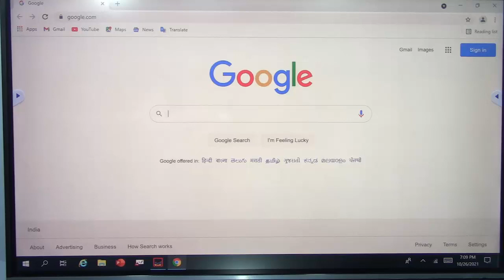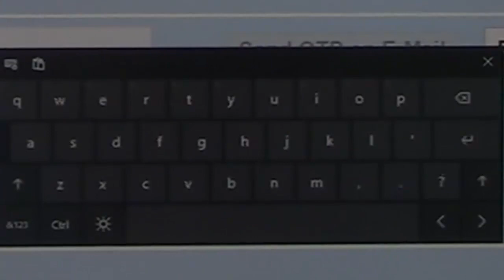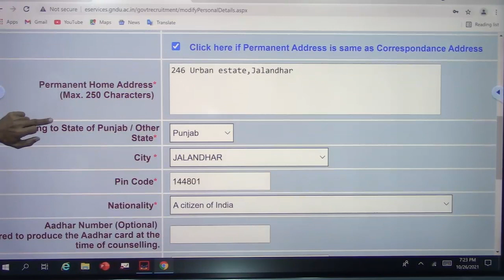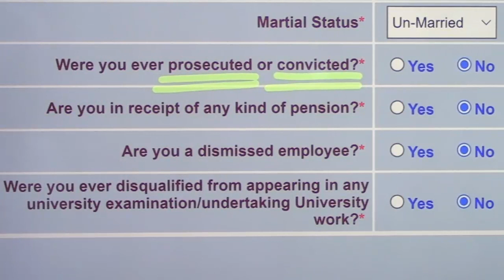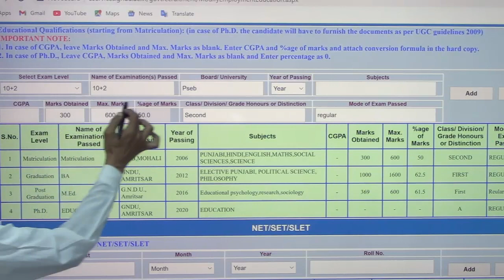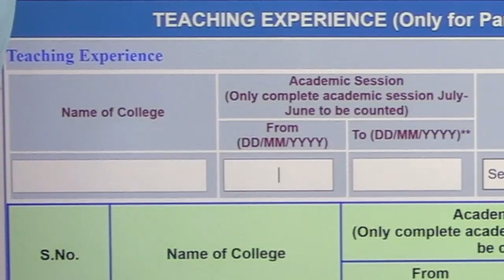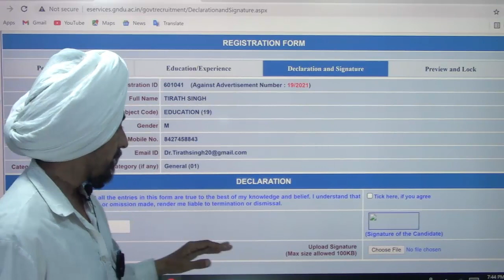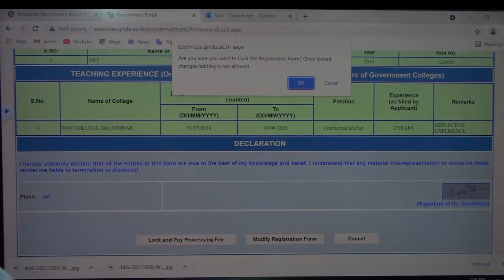How to fill Online Application Form l Govt jobs l Assistant Professors Librarians l Dr. Tirath Singh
StepsofOnlineApplication Formfilling#DPIcollegesPunjab2021#Assistant ProfessorsandLibrarians#Dr.Tirath Singh#